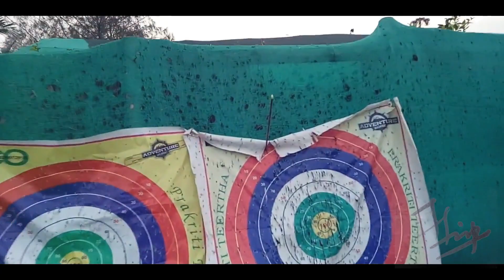Eco-Park . A place to visit in Kolkata (Part -1)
Yes!!This is my first blog video. Eco-park is a waterbody with an island in the middle.The park has been divided into three broad parts; 1) ecological zones like wetlands, grasslands, and urban forest, 2)theme gardens and open spaces, 3)and urban recreational spaces.

N.B. Sorry for the shaky clips..